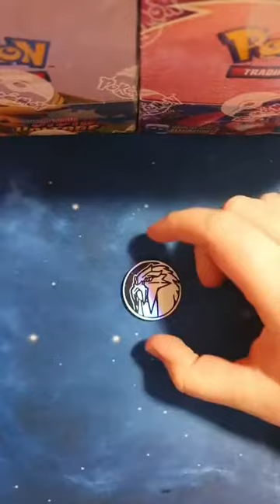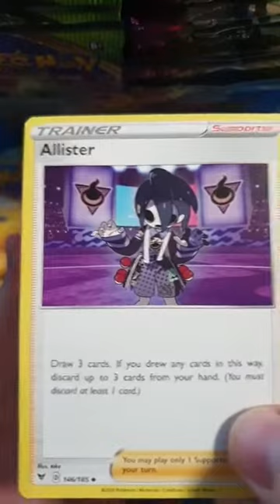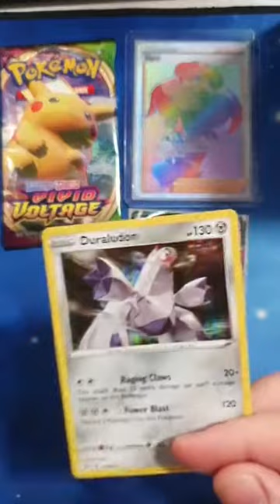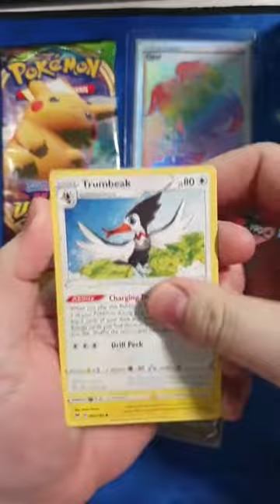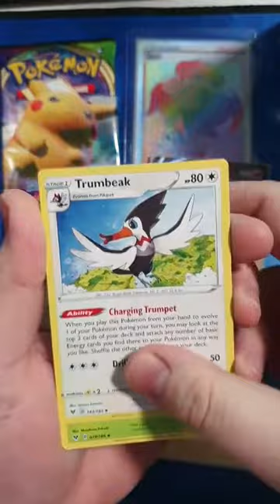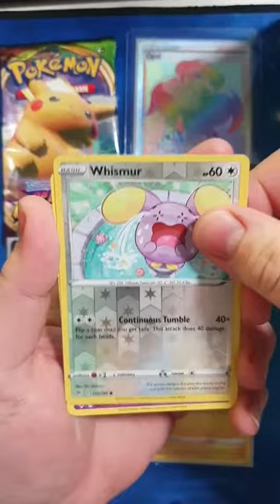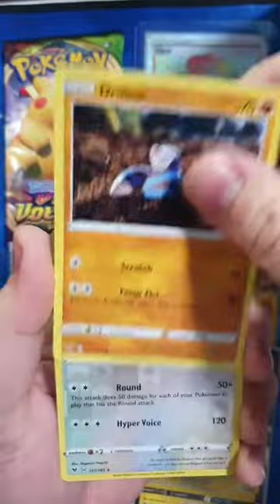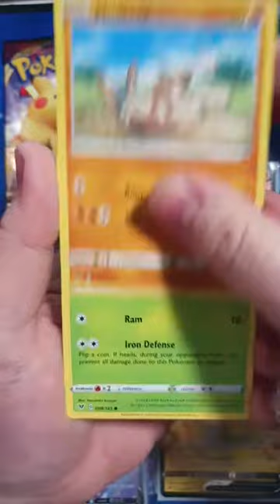Pokémon TCG unboxing stream 27/01/22 Vivid Voltage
My first and maybe only box of vivid voltage it was fun but they tend to run a bit expensive!

@pokepics95 on instagram and tiktok